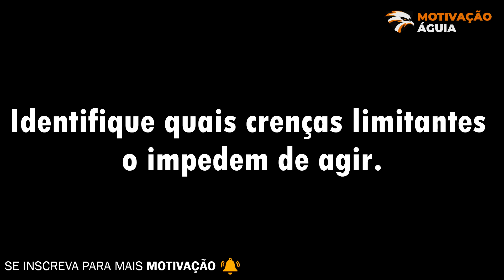O MELHOR VIDEO QUE VOCÊ VERÁ ESSA SEMANA - Motivação Águia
Faça parte do nosso grupo de videos de motivação no telegram, basta clicar abaixo!

Uma mensagem de motivação, seja profissional ou para estudar, traz para nossa vida o gás necessário para darmos um passo adiante rumo ao nosso sucesso. Se você curte um vídeo motivacional de qualidade, aqui é o seu lugar.

Se é novo(a) aqui seja bem vindo(a) a família motivação águia, aproveite os vídeos de motivação e lembre-se: O Youtube só irá entregar nossos vídeos motivacionais se você for inscrito em nosso canal e ativar todas as notificações do sininho.
💡 𝗔𝗽𝗼𝗶𝗲 𝗻𝗼𝘀𝘀𝗼 𝗰𝗮𝗻𝗮𝗹:
✔️ Você quer viver de Youtube?
💡 Voz e Créditos do Vídeo: Cícero Roberto
Edição de Vídeos com Júnior Félix.